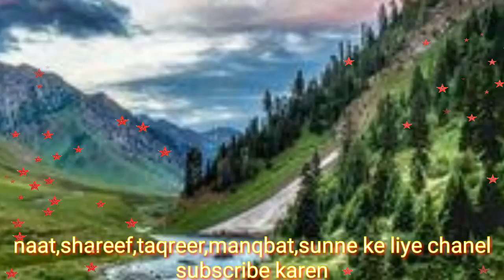हज़रत अल्लामा सोहेल अशरफ साहब संगम विहार नई दिल्ली (TAQREER)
taqreer, manqbat, naat shareef, rubi,
hikayten, mukalma, duaayaen, wazayef,
amliyaat, kala jadu ki malumat,

लाइलाज बीमारी,बड़ी से बड़ी परेशानी का हल,व दीगर
मालूमात के लिये नेमत चैनल सबसृाइब करें !

जिन मौज़ू पर वीडियो आने वाले हैं :

दुआ तावीज़ करना या करवाना जाइज़ है या नही !

हिंदुस्तान के मशहूर शायरों के कलाम !

ऐक ऐक बीमारी दूर करने के कई कई तरीक़े !

मरीज़ को किस डाक्टर और कौनसी दवा से आराम हो सकता है इल्मे जफ़र से मालूम करें !

वज़ाऐफ़ अमलियात मे जल्द असर पैदा होने के तरीक़े !

निहाऐत आसान पावरफ़ुल अमल जिसमे कोई ख़तरा नही और सख़्त परहेज़ की ज़रूरत नही !

हमज़ाद ताबेअ करने का आसान अमल !

व दीगर नये मौज़ू की मालूमात के लिये इस चैनल को सबसकृाइब करें  (शुकृिया )